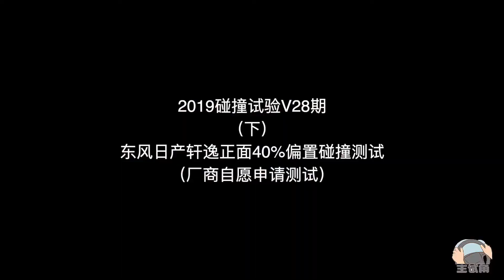看看东风日产新轩逸以64公里时速正面40%碰撞后会发生什么？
按照中国汽车技术研究中心有限公司C-NCAP实施计划，根据《C-NCAP管理规则（2018年版）》评价的东风日产牌DFL7162VANH2型轿车（轩逸1.6XL CVT悦享版）的试验继续进行，将于2019年11月19日至11月21日期间进行碰撞试验及鞭打试验。